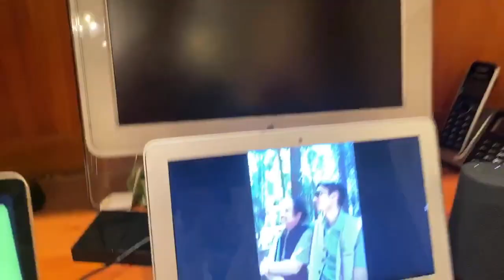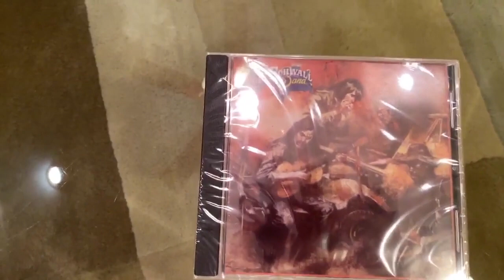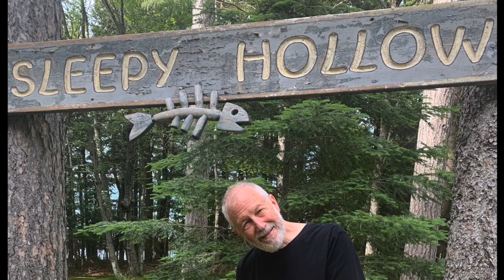Passages - Life's Dream # 139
Songs: Wish I was on a Country Road (by Corky and Jim Post) and Sleepy Hollow